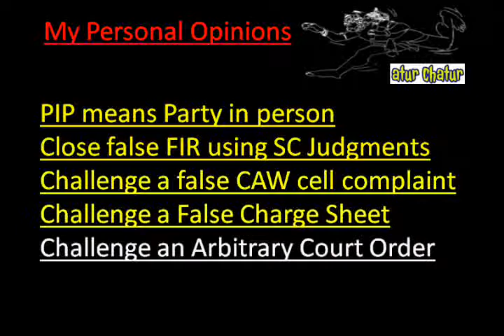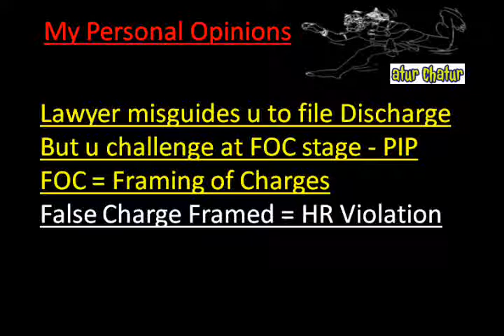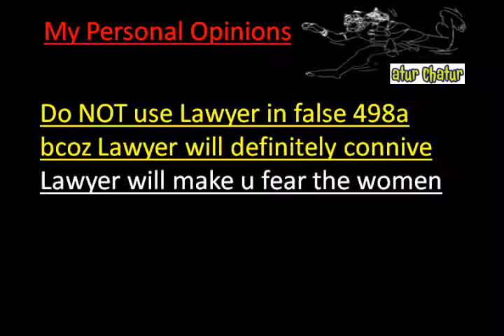New South Wales Top Lawyer NRI Legal Services Best Advocates Non Resident Indian Law Firm India